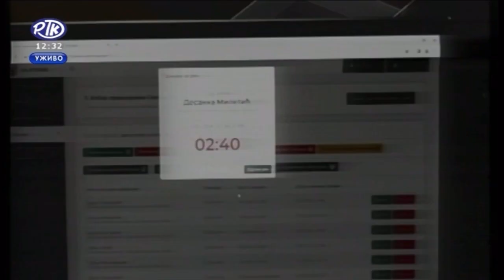GOVOR ODBORNICE NARODNOG POKRETA SRBIJE - DESANKE MILETIĆ - "SRBIJA PROTIV NASILJA".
SKUPŠTINA GRADA KRUŠEVCA 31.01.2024. OG SRBIJA PROTIV NASILJA - DR BRANISLAV BATA ANDRIĆ